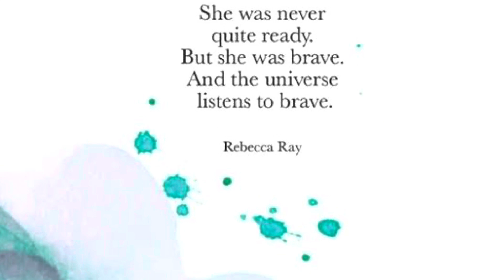Brave & Seeker 21-22 May 2022 - Dyson Beasley Seminar